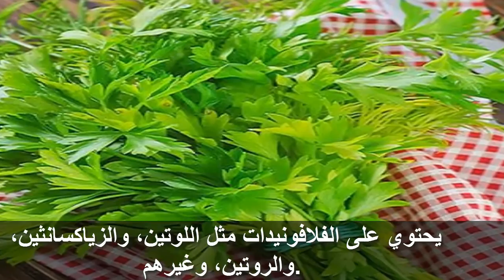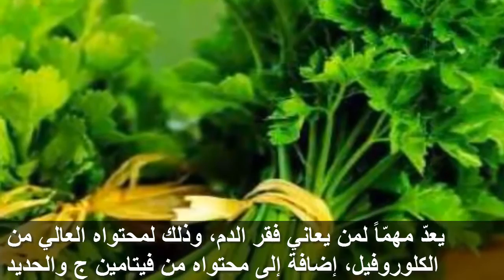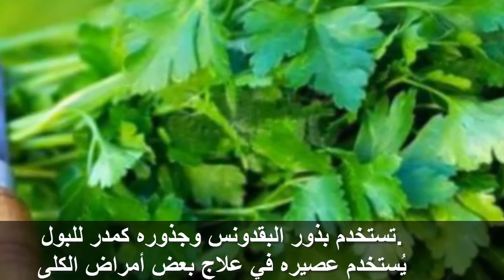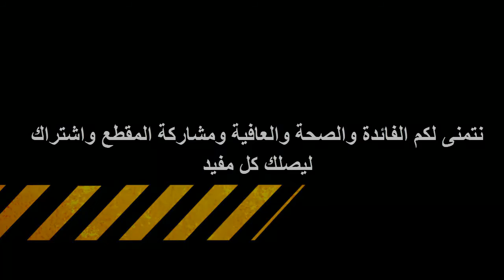فوائد صحية لا تحصى عند تناولك البقدونس ؟رائع للجسم للتخلص من الامراض